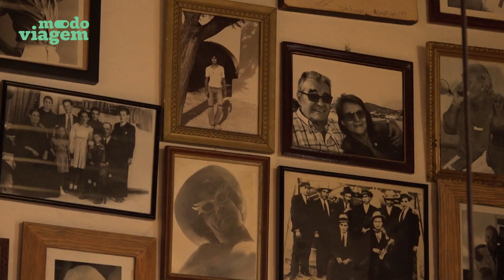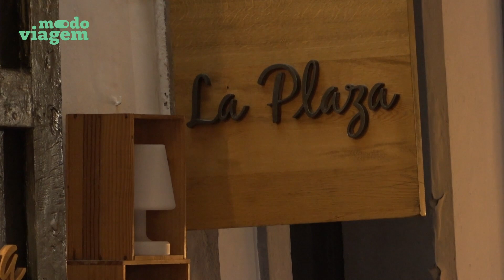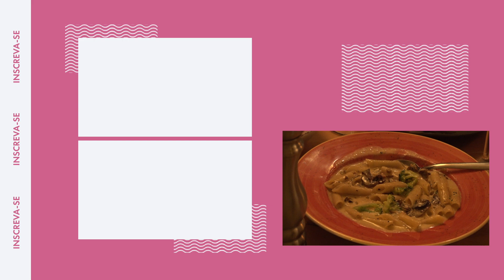Onde comer em Ibiza: Bruno De Luca vai aos melhores mais tradicionais restaurantes da ilha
Bruno De Luca está num dos lugares mais interessantes de Ibiza: Vara De Rey! A rua, que fica no centro antigo, é ideal para passeios e para degustar um bom prato! Lá é onde o Ca n'alfredo, um dos mais antigos restaurantes, serve seus pratos desde 1934. Outro restaurante imperdível é o Comidas San Juan, que fica Plaza Del Parque e existe desde 1872. Mais tradicional, impossível!

PROGRAMAÇÃO:
▶ Vídeo novo toda segunda 20H

No canal Modo Viagem você encontra dicas de roteiro, histórias divertidas e conteúdos exclusivos do nosso time de viajantes profissionais. Vamos compartilhar as nossas experiências na estrada e queremos ouvir as suas.